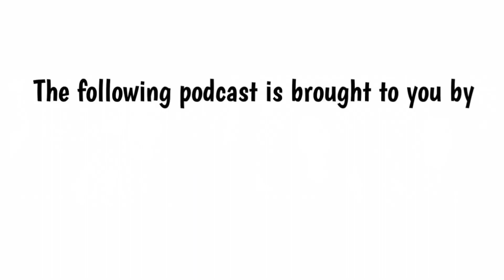The Holistic Evolution Podcast with Scott and Kelli 12 13 22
The Holistic Evolution with Scott and Kelli December 13, 2022
Scott Jones and Kelli Quinn's special guest is Beth Kenelia,
founder of @BK_Studios22  Creations for the mind, body and soul.